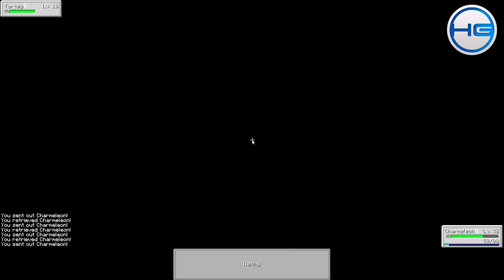Minecraft- Pixelmon | "Boss!"- #03